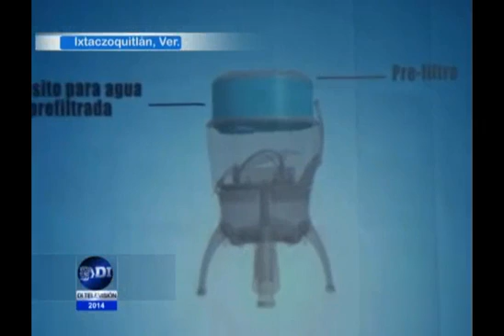Entregan filtros purificadores de agua a tres escuelas de Ixtaczoquitlán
Pretenden prevenir enfermedades gastrointestinales